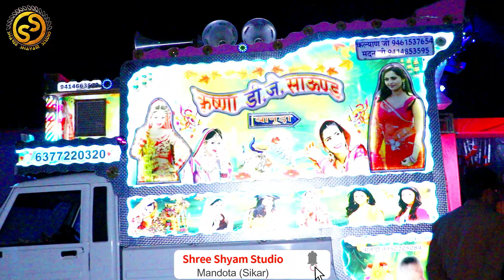खेत में फसा डीजे !! shree shyam dj sound